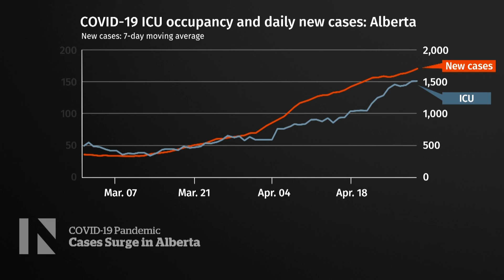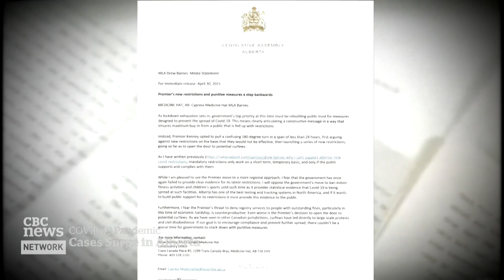Natslede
The latest from on Covid in Alberta, off the top for CBC's The National.